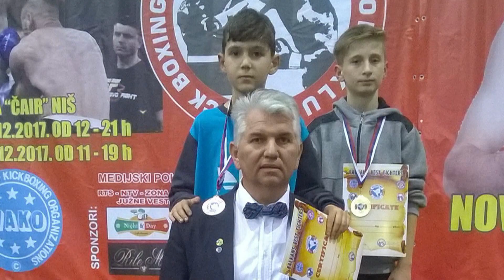КИК БОКСИНГ КЛУБОТ АС ОД ДЕЛЧЕВО ОСВОИ 5 МЕДАЛИ НА БАЛКАНСКИОТ КУП НАТПРЕВАР ВО НИШ